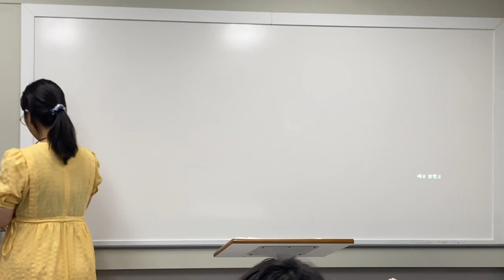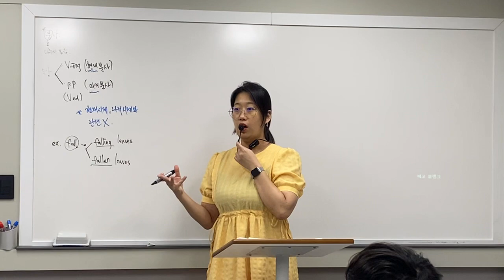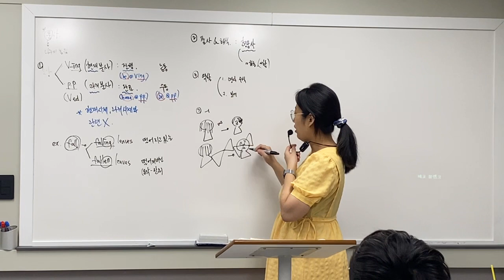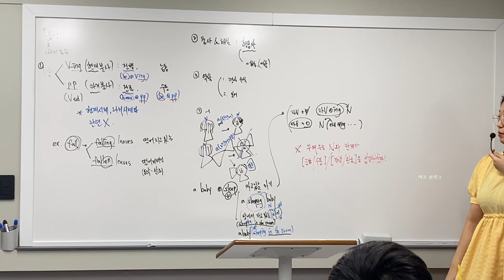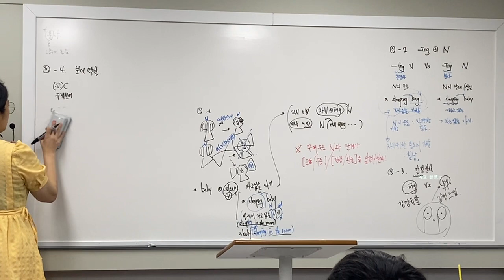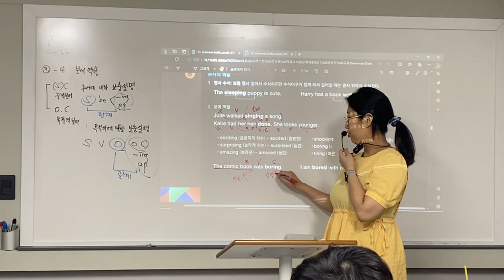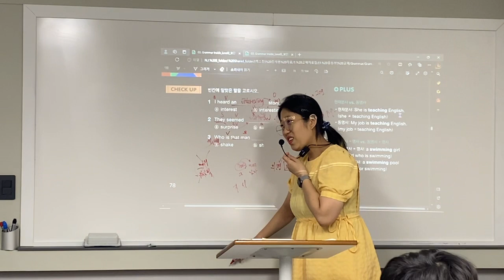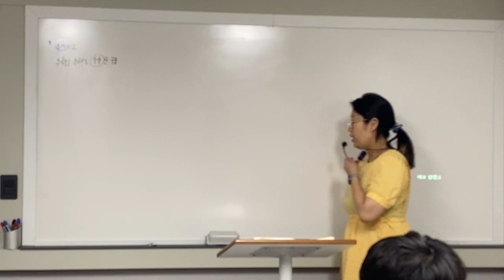230907_중1TX1_문법_정아T